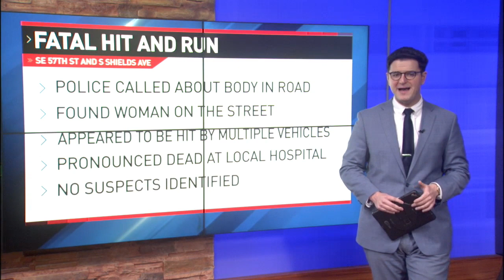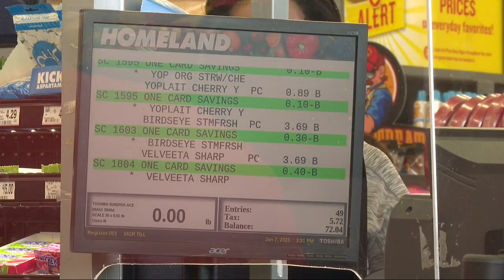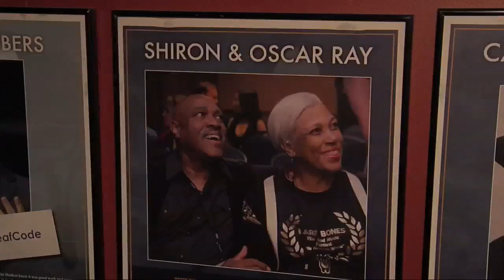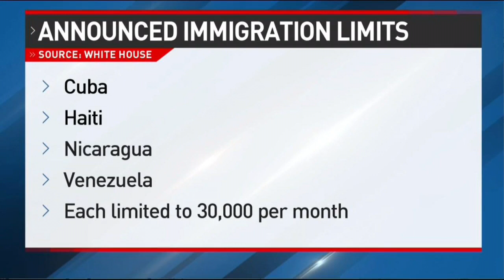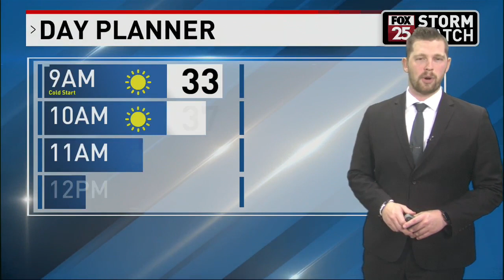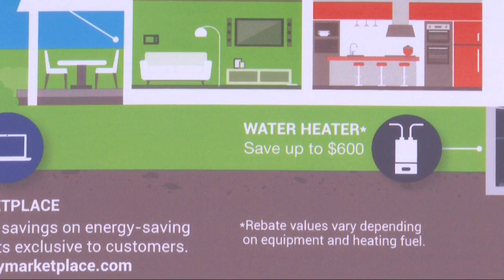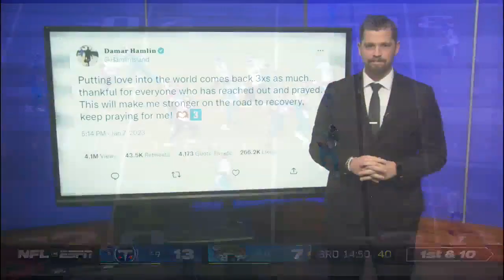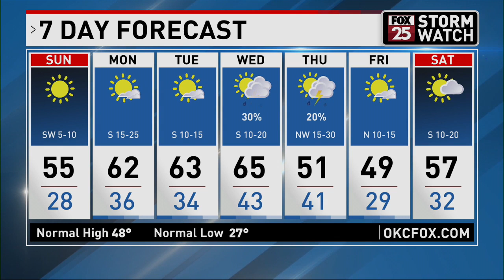David Chasanov Anchor 1/7/23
Anchor 1/7/23